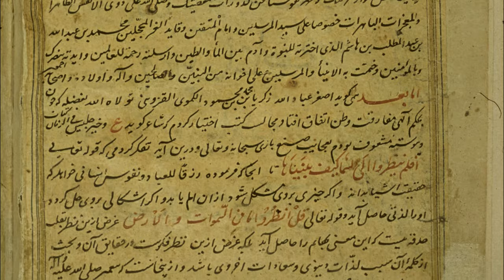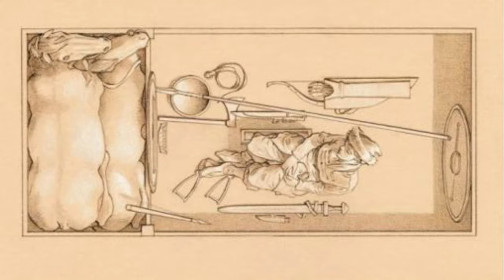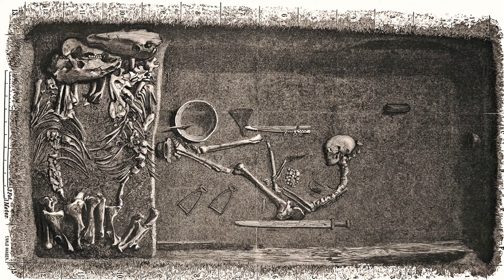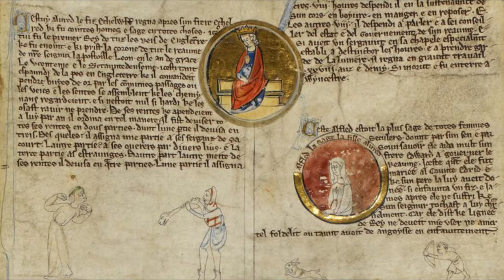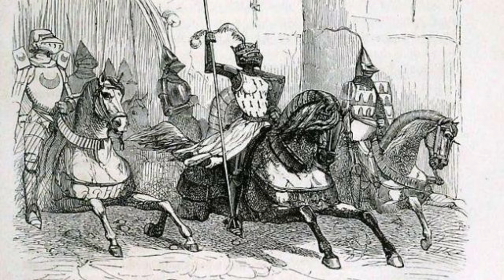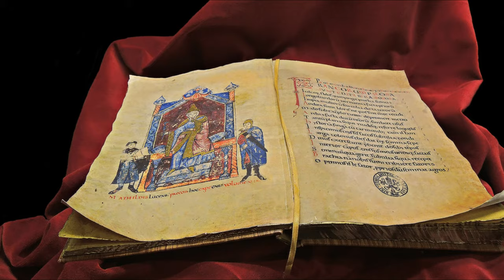Quelle Histoire ! Femmes guerrières au Moyen Age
En cette journée du 8mars dédiée aux femmes, nous vous proposons d'en apprendre plus sur les femmes combattantes du Moyen Age !
Découvrez les exploits de trois femmes de poigne, qui n'hésitèrent pas à prendre les armes !

Bibliographie :
Sophie Brouquet, Une chevalerie au féminin, Perrin, 2013.
Arthur de La Borderie (réédition Joseph Floch Mayenne), « La destinée de Jeanne de Montfort », dans Histoire de la Bretagne, t. 3, 1975.
Sophie Cassagnes-Brouquet , « Au service d’une guerre juste. Mathilde de Toscane (XIe – XIIe siècle) », dans Clio : Femme, Genre, Histoire, N°39/2014, p.37-55.
Marios Costambeys, « Æthelflæd (d. 918) », dans Oxford Dictionary of National Biography, Oxford University Press, 2004.
Brown et Carole A. Farr, Mercia: An Anglo-Saxon Kingdom in Europe, Continuum, 2001.
Vito Fumagalli, Vita di Matilde di Canossa, Milan, Ingraf, 2008.
John Keegan, A History of Warfare, Pimlico, 1993.
Frédéric Morvan, « 1342 : Jeanne de Flandre, héroïne d’Hennebont », 2009.
Pauline Stafford, « Political Women in Mercia, Eighth to Early Tenth Centuries », dans Michelle P.
Barbara Yorke, Kings and Kingdoms of Early Anglo-Saxon England, Seaby, 2003.
Marie-Ève Sténuit, Femmes en armes : Les guerrières de l'Histoire, Paris, Éditions du Trésor, 2019.
F. T. Wainwright, « Ingimund's Invasion », The English Historical Review, Oxford University Press, vol. 63, no 247, avril 1948.
F. T. Wainwright, « Aethelflæd, Lady of the Mercians », dans Scandinavian England, 1975, p. 305-324.

Quelques sources citées dans la vidéo :
Ibn al Athir, La Somme des Histoires, XIIIe siècle.
Guillaume de Malmesbury, Gesta regum Anglorum, XIIe siècle.
 Domenico Mellini, Dell’origine, azioni, e costumi, e lodi di Matilda la gran contessa d’Italia, Florence, per Filippo Giunti, 1589.
Orderic Vital, Historia ecclesiastica, XIIe siècle.